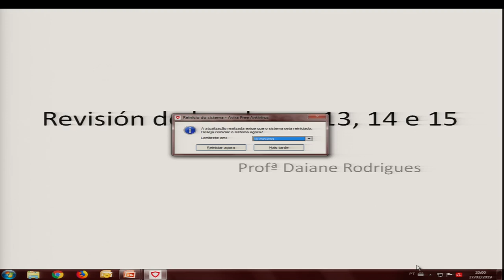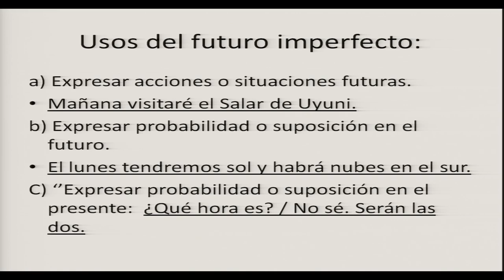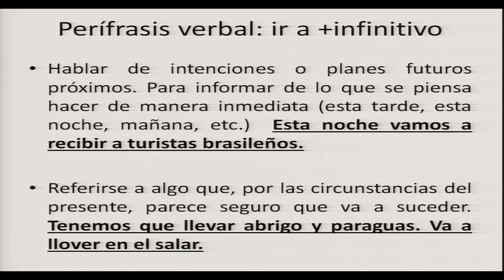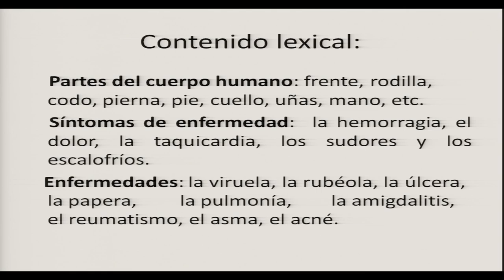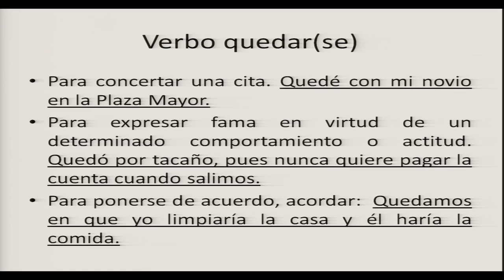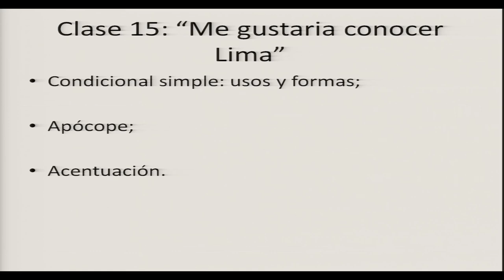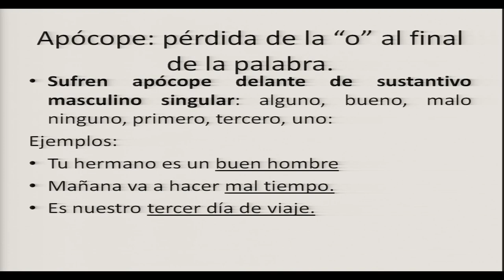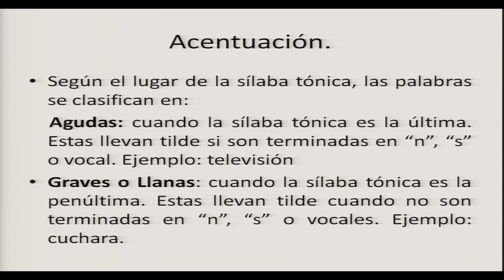WEBNÁRIO ESPANHOL BÁSICO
Professora: Dayane